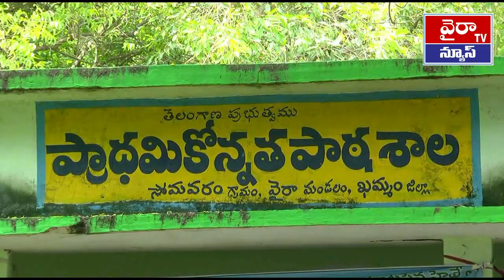వైరా కొనిజర్ల చింతకాని మండలాల గ్రీన్ ఫీల్డ్ హైవే రహదారి భూనిర్వాసితుల సమావేశం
గ్రీన్ ఫీల్డ్ హైవే రహదారికి భూములు కోల్పోయిన రైతులకు తగిన నష్టపరిహారం ఇప్పించాలని గ్రీన్ ఫీల్ హైవే రహదారి ఐక్య కార్యాచరణ కమిటీ డిమాండ్ చేశారు ఖమ్మం జిల్లా వైరా మండలం  సోమవరం గ్రామంలో  వైరా కొణిజర్ల చింతకాని మండలాల గ్రీన్ ఫీల్డ్ హైవే రహదారి భూనిర్వాసితుల ఐక్య కార్యాచరణ కమిటీ సమావేశం జరిగింది ఈ సందర్భంగా ఐక్య కార్యాచరణ కమిటీ సంఘం నాయకులు రాజశేఖర్ రెడ్డి  మాట్లాడుతూ గ్రీన్ ఫీల్డ్ హైవే రహదారి నిర్మాణం వల్ల తీవ్రంగా నష్టం జరుగుతుందని వారు ఆవేదన వ్యక్తం చేశారు మూడు పంటలు పండించే భూములను రహదారులు ఇవ్వటం వలన  రైతాంగం తీవ్రంగా నష్టపోతుందని వారు తెలిపారు ఎకరం  యాభై లక్షల రూపాయలు పలికే భూములకు ప్రభుత్వం తక్కువ రేటు ఇచ్చి రహదారులకు తీసుకోవటం వల్ల రైతాంగం తీవ్ర ఇబ్బందులకు గురవుతారని వారు తెలిపారు కేంద్ర రాష్ట్ర ప్రభుత్వాలు చొరవ తీసుకుని గ్రీన్ ఫీల్డ్ హైవే భూనిర్వాసితులకు తగిన నష్టపరిహారం ఇప్పించాలని ప్రభుత్వాన్ని కోరారు భూముల విలువ తెలపకుండా సర్వే చేయడాన్ని అడ్డుకుంటామని హెచ్చరించారు పోలీసులు బందోబస్తుతో రైతులను అడ్డుకుని సర్వే చేయడం రైతాంగాన్ని మనోవేదనకు గురిచేస్తుందని ఆయన తెలిపారు భూములు కోల్పోయిన వారందరూ కోర్టుకు వెళ్లేందుకు సిద్ధంగా ఉండాలని వారు తెలిపారు  ఖమ్మంలో కలెక్టరేట్కు కోటి రూపాయలు చొప్పున రైతుల వద్ద తీసుకుని ఇతర ప్రాంతాల్లో రైతులకు తక్కువ ధరలకు భూమిని తీసుకుంటున్నారని దీన్ని అడ్డుకుంటామని వారు హెచ్చరించారు ఈ కార్యక్రమంలో ఐక్య కార్యాచరణ కమిటీ సంఘం నాయకులు కాసర రాజశేఖర్ రెడ్డి మేడ గోపాలకృష్ణ  భద్రయ్య హరనాథ్ బాబు కృష్ణారావు  భూ నిర్వాసితులు రైతులు పాల్గొన్నారు